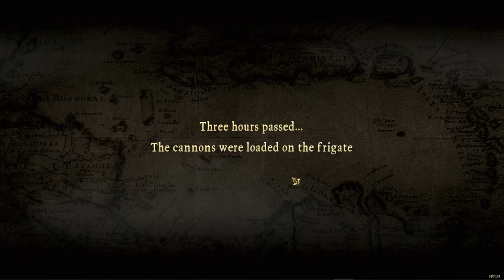1: Caribbean Legend Update 1.1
Full version of the new Sea Dogs inspired title Caribbean Legend is up on steam.

Checking out the changes in the 1.1 patch